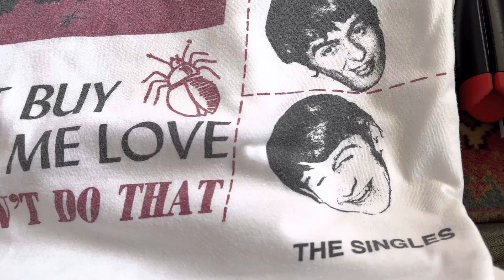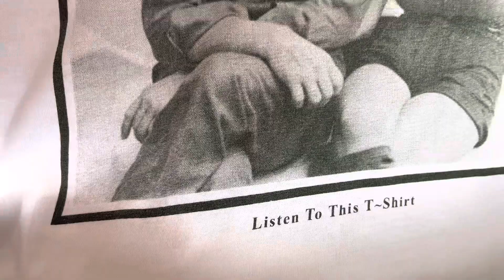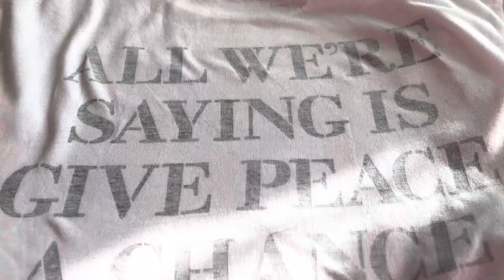Our Beatles T-shirts Love Beatles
This are the few of our Beatles T-shirts happy to show it to you guys 🤩@jc_tara_na1217